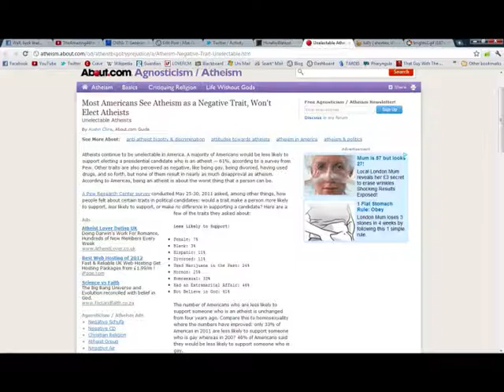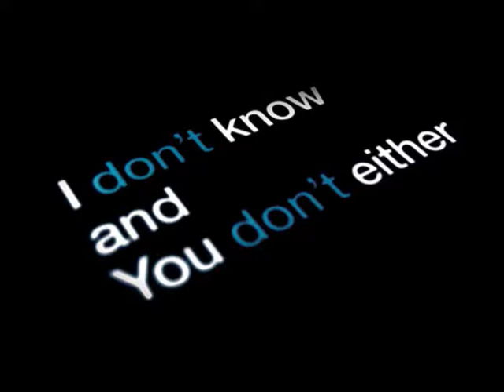Agnosticism vs Atheism - A Semantics Game